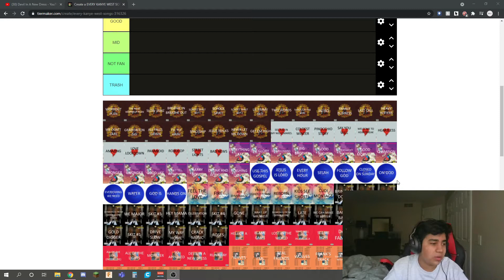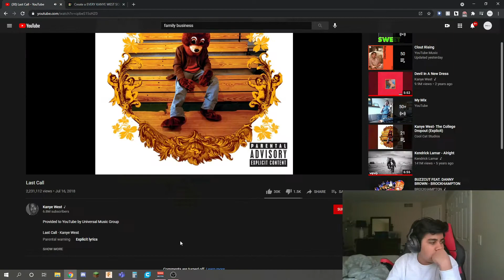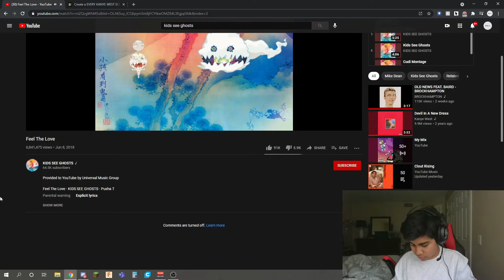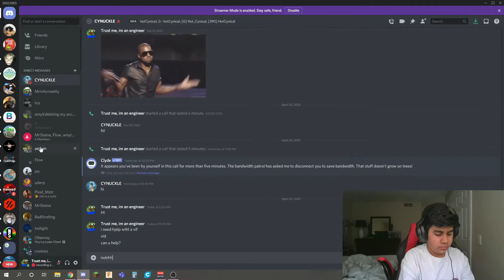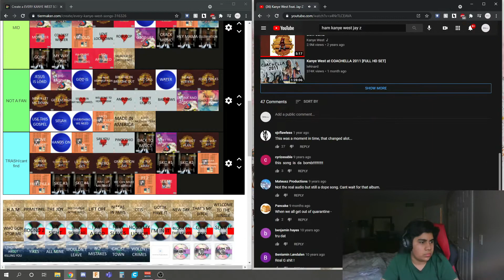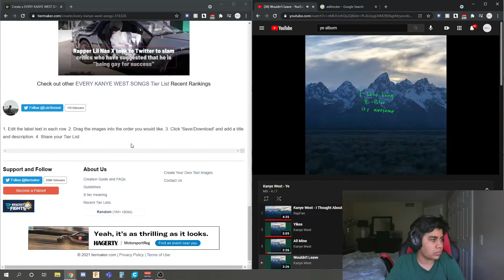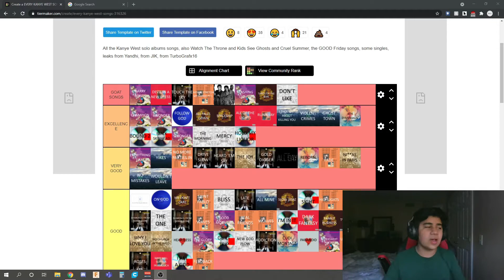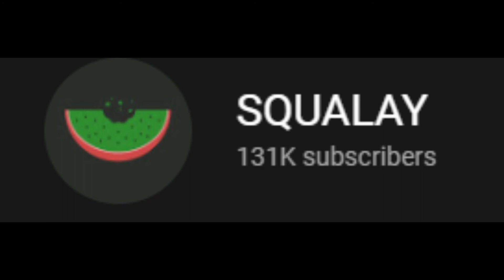I listened to every single Kanye West song.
This took way too long. I'm talking enough to graduate, I'm talking 7 hours.
Thumbnail by me.